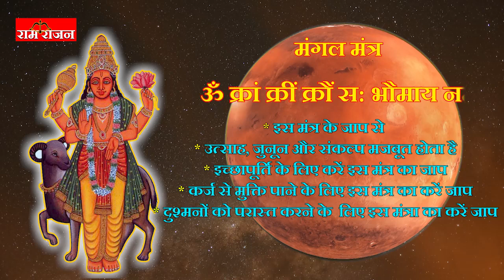ॐ भौम भौमाय नमः 5 मिनट में 108 बार | मंगल मंत्र फास्ट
Mangal Beej Mantra 108 Times | मंगल बीज मंत्र 108 बार | शुभ फल देगा मंगल

राम राजन चेंनेल में आपका स्वागत है!
हम आपके लिए भक्ति गीत, मंत्र और भजन के नवोदित संगीत के रस में लाए हैं। इसमें आध्यात्मिक भजन, प्राचीन संस्कृत मंत्र, ध्यान मंत्र / संगीत, और नए भक्ति गीत शामिल हैं। हम सभी हिंदू भजनों का एक संयोजन बनाकर, आपके लिए समर्पित हैं।